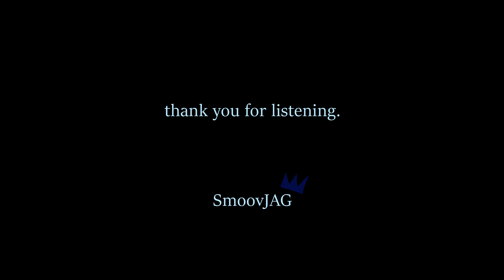WORKIN OUT // JID (Remix by SmoovJAG) [Beat in Desc]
💰 Download Instrumental For Free / Purchase Untagged on BeatStars

WORKIN OUT // JID (Remix by SmoovJAG)